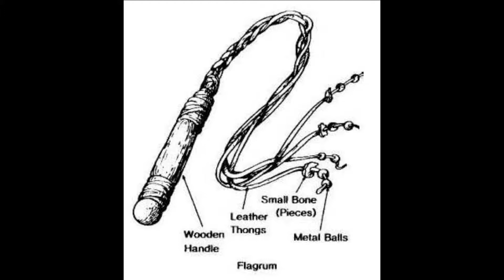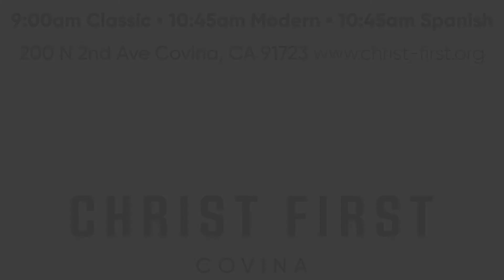The Case For Christ Wk3: Evidence for The Death of Jesus